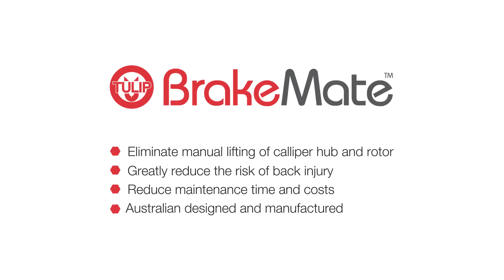Tulip BrakeMate® - Truck and bus brake maintenance system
BrakeMate® brake maintenance system.
Save time, money and protect against injury caused by manual handling of heavy brake and hub parts.

For further information and distributor details contact